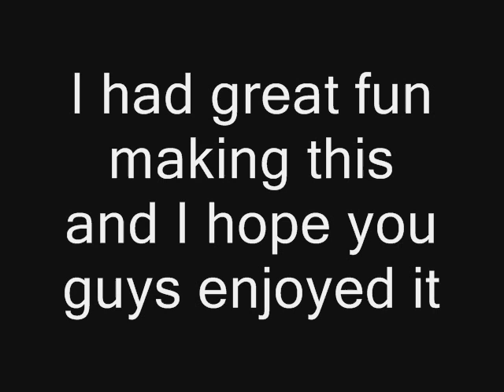Terry Jackson - Seasons In The Sun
This is a video that I made for a project at school. Enjoy